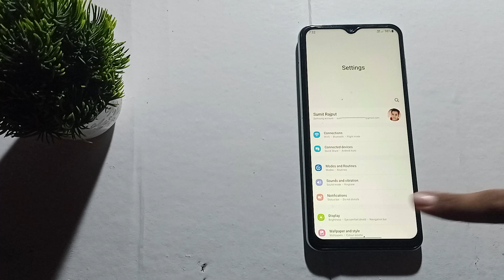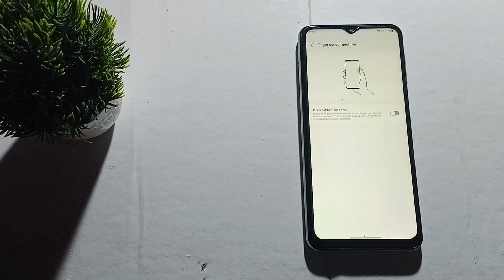how to off open notification panel in Samsung Galaxy m13 | notification setting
hide notification bar in android phones | quickly open notification panel | open status bar in samsung phone | shortcut key to open notification bar | swipe down to open notification | swipe down for notifications panel | easy access to notification panel | galaxy note 10 settings | swipe down for notifications | galaxy s10 settings | customize notification | hide notification | hidden feature of samsung phones | samsung notifications | samsung settings to change